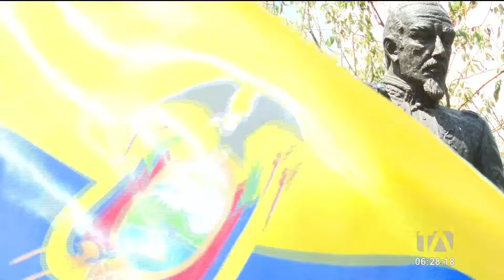Policía investiga al culpable del vandalismo a la estatua de Eloy Alfaro, en el Parque El Ejido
La estatua de Eloy Alfaro, ubicada en el interior del parque El Ejido, en el centro norte de Quito, fue vandalizada. El hecho causó rechazo entre la ciudadanía, mientras que la Policía Nacional informó que investiga el caso. Por: Juan Miguel Rodríguez